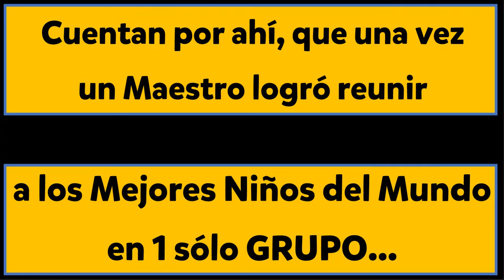ARTES EN PREESCOLAR. Baile Regional de Sinaloa "TORO MAMBO". 3° de PREESCOLAR. Maestro Rodolfo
Baile Regional de Sinaloa "TORO MAMBO". Artes en Preescolar. Maestro Rodolfo
"Cuentan por ahí, que una vez un Maestro logró reunir a los mejores Niños del Mundo... en 1 sólo GRUPO"
MUCHAS FELICIDADES CHICOS... Estoy muy orgulloso de ustedes.
¡FELICES VACACIONES!